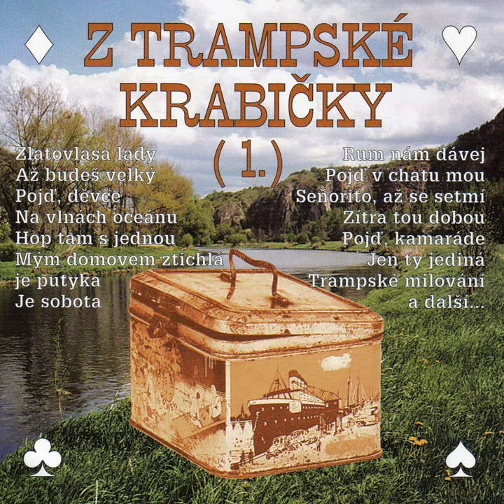Zelený Kruh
Zelený Kruh · Jana Durczaková · Vlaďka Jakšlová · Zdeněk Sadovský · Miloň Ekl · Pavel Kukla · Tomáš Pergl · Jiří Kupšovský

Z Trampské Krabičky

Composer: Arnošt Mošna
Lyricist: Jenda Korda